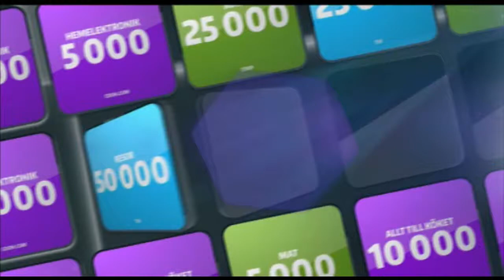Reklamfilm för BingoLotto - 25 februari 2018